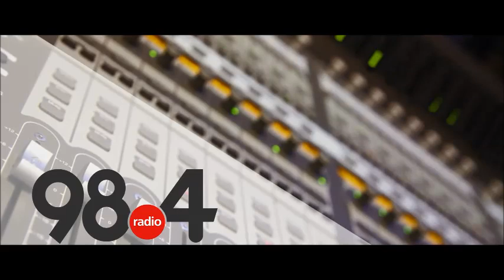Μεσημβρινό Δελτίο Ειδήσεων 23 /4/2021